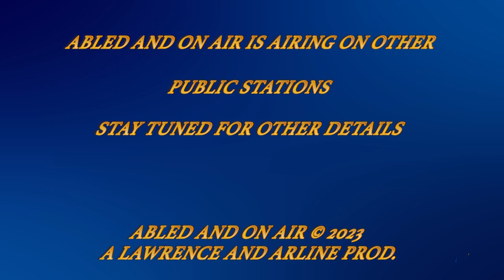Abled and on Air: Deaf & Hard of Hearing Services